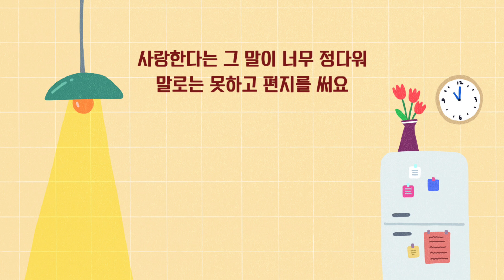편지를_써요 - 💚청포도 커버 /작사,곡,노래:유로(uro)김철민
오랜만에 영상 올리네요.
오늘은~
포크가수 유로(김철민)님 노래가 아닌, 유로 가수님 찐팬 청포도가 노래한 곡을 올려보았습니다.

유로님이 곡을 만드시고,
포크요정 김희진 가수님께서 부른 곡인데, 유로님 2.5집 앨범에 새롭게 편곡해서 유로님이 직접
부르시기도 한 곡이랍니다.

부족한 청포도 노래이지만,
토닥토닥, 응원해 주실거죠?ㅎ

댓글에 답글을 못해드려도,
제 마음은 ❤️🤍💟💚💜
사랑입니다. 😏😘

[ 편지를 써요 ]
작사,작곡:유로(URO)김철민
청포도:COVER

기다리겠단 그 말이 너무 고마워
말로는 못 하고 편지를 써요

함께가겠단 그 말이 너무 미안해

모두 잠든 깊은 밤에 홀로 깨어
내 사랑 그대에게 편지를 써요

사랑한다는 그말이 너무 고마워

사랑한다는 그말이 너무 정다워